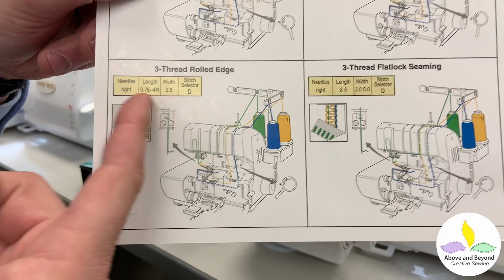Easy 3 thread rolled hem on the Babylock Victory Serger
Make your own beautiful rolled hems. Look at the easy way to set up your machine!